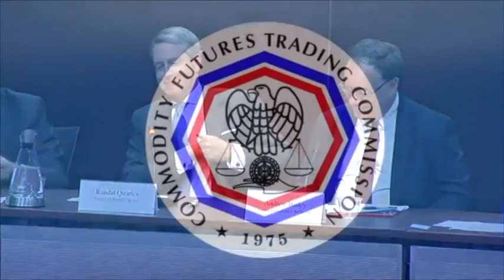Progress on the Transition to Risk-Free Rates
Media session of the FSB roundtable on progress on the transition to risk-free rates in Washington DC on 10 April.